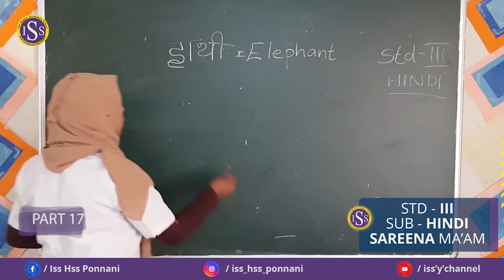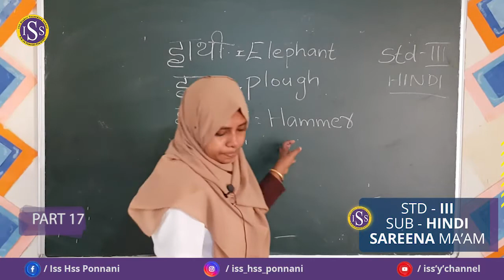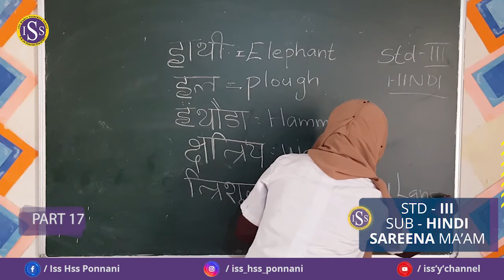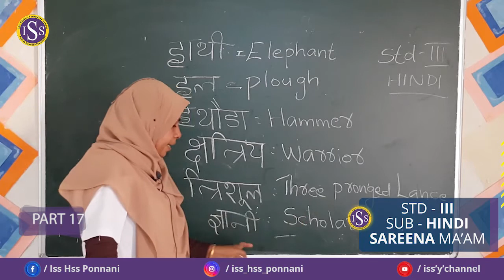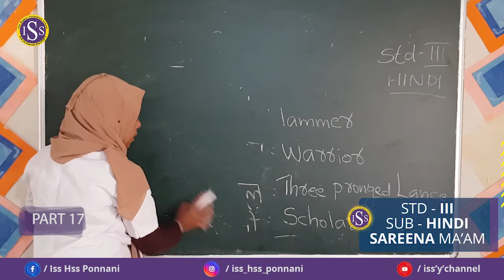STD III HINDI PART-17